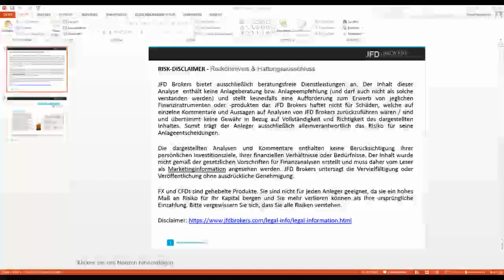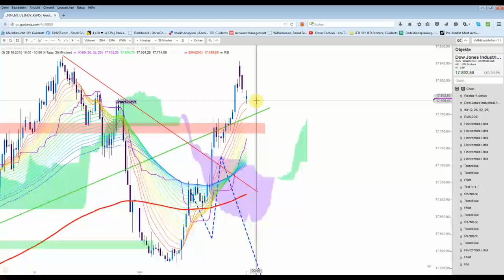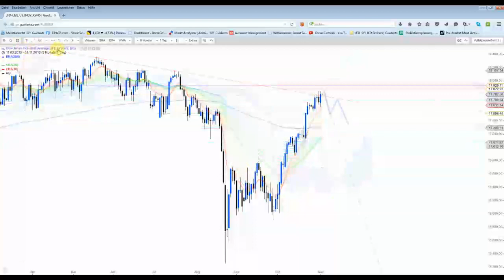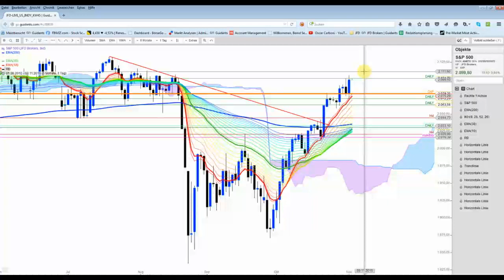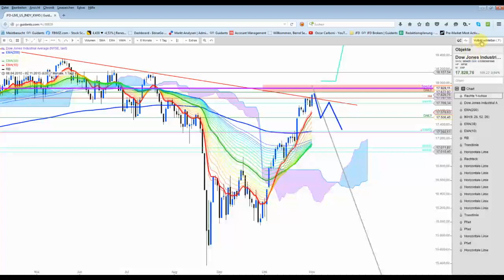US Indizes: Ist dreimal einmal zuviel?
Bei den US-Indizes gab es in den letzten Wochen/Monaten eine Besonderheit/Gemeinsamkeit. 2 Bärische Kerzen am Abwärtstrend und mit dem dritten Tag eine bullische Auflösung nach oben...